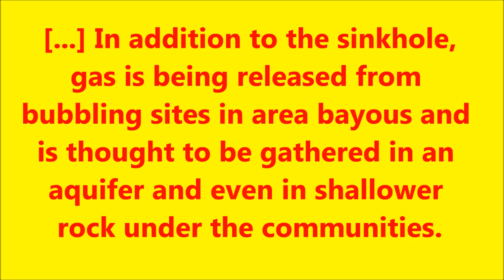ALERT! SINKHOLE UPDATE APPROACHING EXPLOSIVE LEVEL JULY 21, 2013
WHY IS THIS NOT REPORTED IN NATIONAL NEWS?